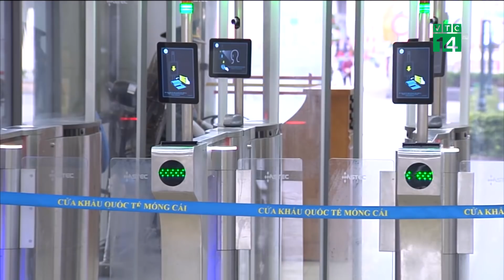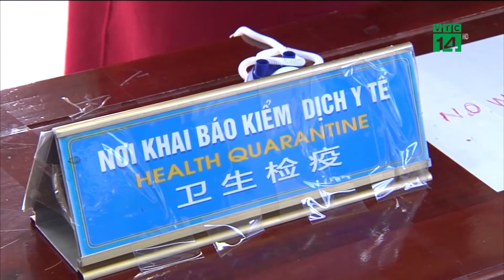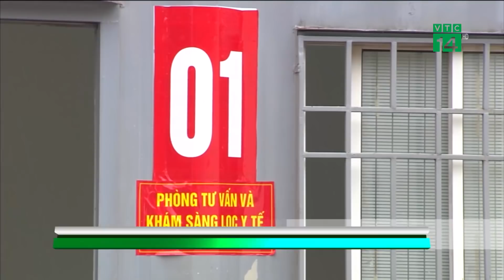Cách ly toàn bộ người nhập cảnh qua Cửa khẩu quốc tế Móng Cái | VTC14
VTC14 | CÁCH LY TOÀN BỘ NGƯỜI NHẬP CẢNH QUA CỬA KHẨU QUỐC TẾ MÓNG CÁI
Lo ngại về diễn biến dịch viêm phổi do virus corona gây ra, toàn bộ trường hợp nhập cảnh qua Cửa khẩu quốc tế Móng Cái tỉnh Quảng Ninh đã được cách ly, theo dõi và giám sát sức khỏe. Công tác kiểm tra, giám sát tại cửa khẩu được thắt chặt 24/24h